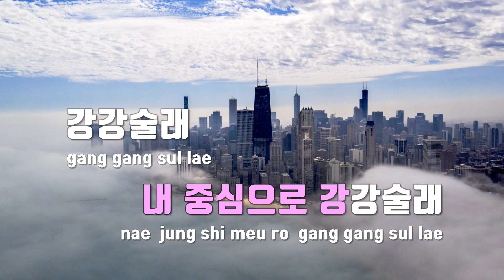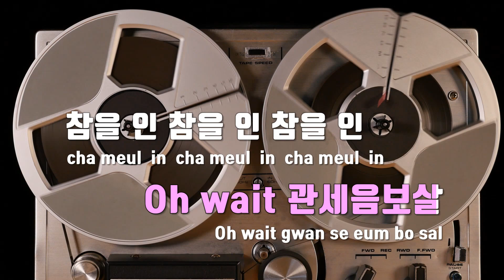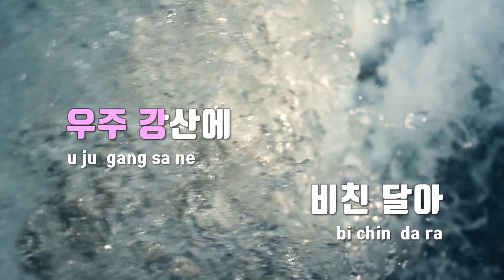[TJ노래방] 강강술래(경주&안동) - 우원재(Feat.sogumm)(Prod.그레이) / TJ Karaoke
강강술래(경주&안동)  --  우원재(Feat.sogumm)(Prod.그레이)